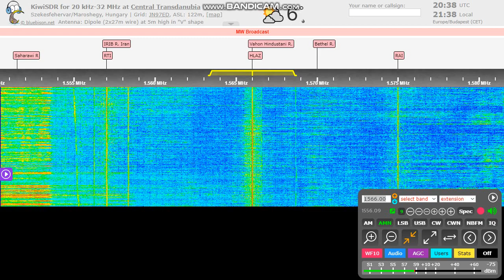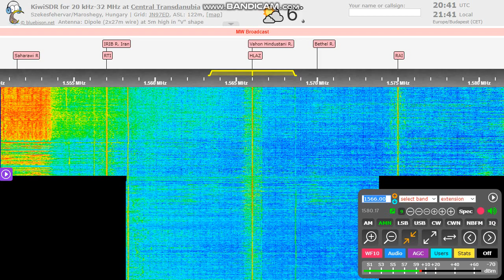HLAZ Korea on 1566 kHz with good signal